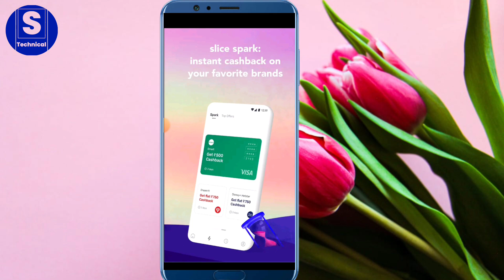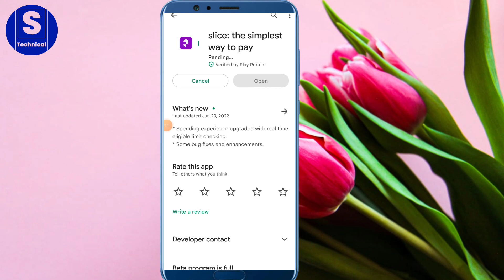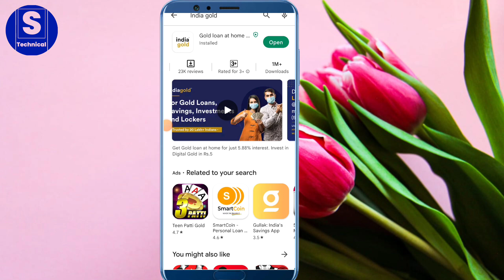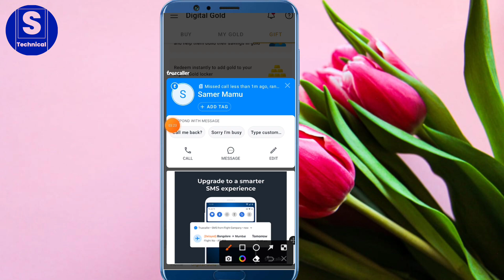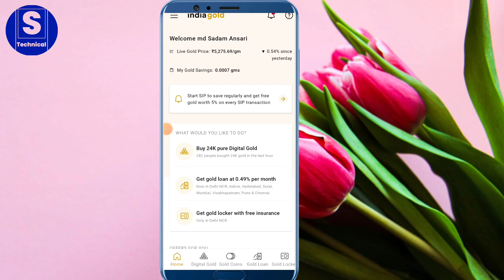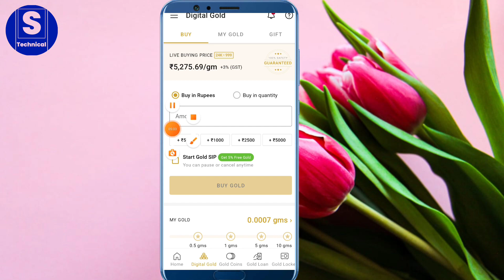Slice card to bank transfer Instant zero charges | Credit card to bank account transfer free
transfer Slice card balance to bank account free
how to transfer Slice money from credit card to bank account without any charges
Slice to bank transfer free free credit card to bank account money transfer sbi credit card to bank account money transfer free
Slice card cash withdrawal charges credit card cash withdrawal charges